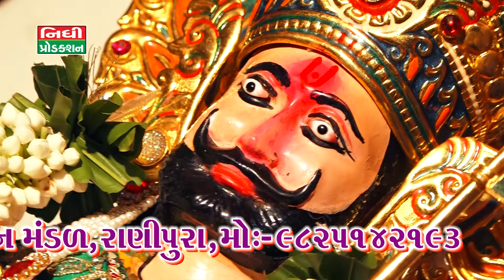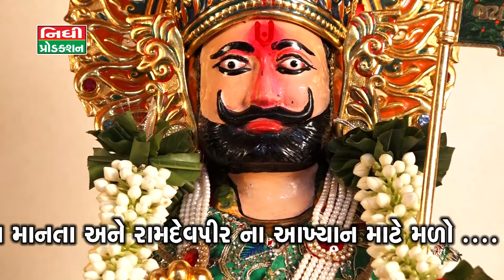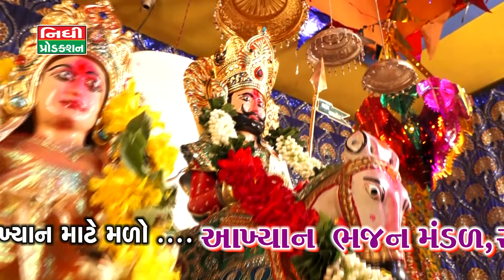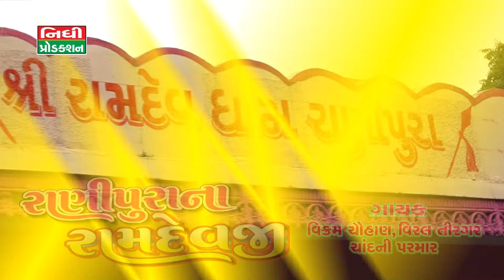Vikram Chauhan | Ramdevpir No Thaad | Viral Tirgar | Mahesh Pandya | Ramdevpir Superhit Song 2017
Song : Din Dayada Ramdevpir - Thaad
Album: Ranipura Na Ramdevpir
Singer: Vikram Chauhan, Viral Tirgar, Chandani Parmar
Lyrics & Video Director: Mahesh Pandya
Producer: Jalam Singh Jadav
Language: Gujarati
Music Label: Meet Music
YouTube Channel Management: LOGLAB TECHNOLOGY LLP